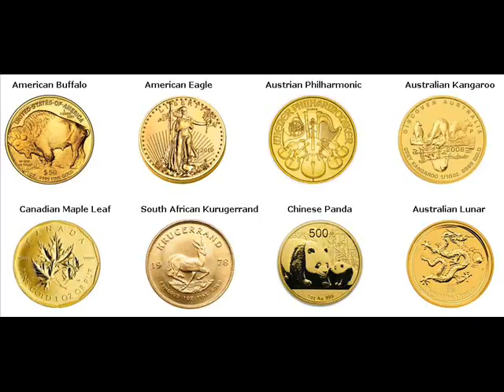Gold Coins For Sale Vian Oklahoma